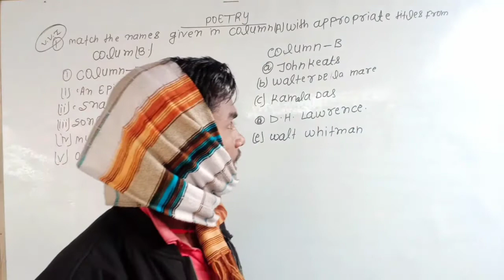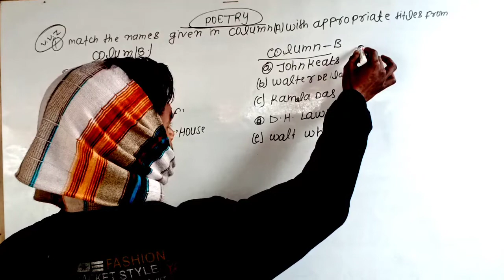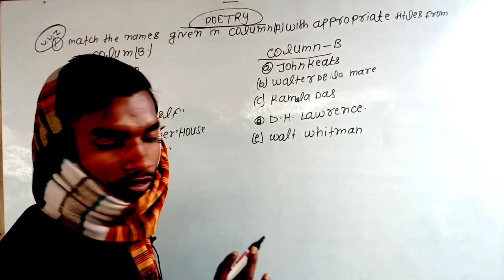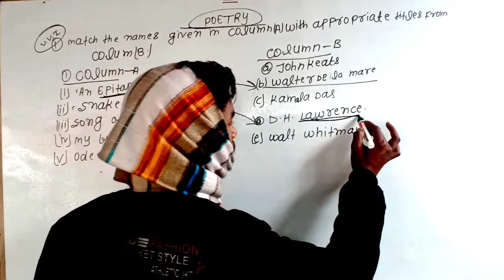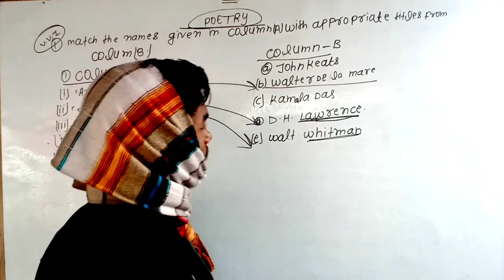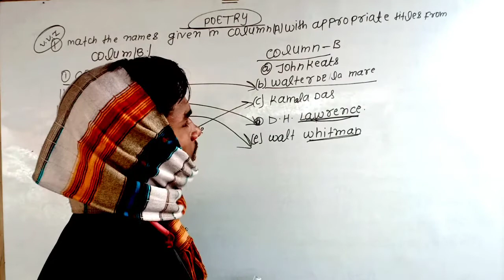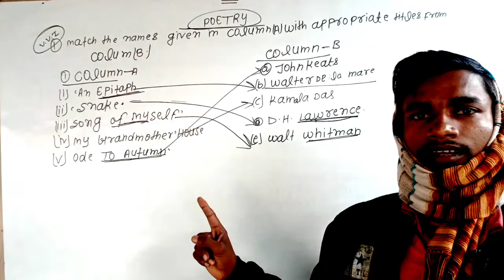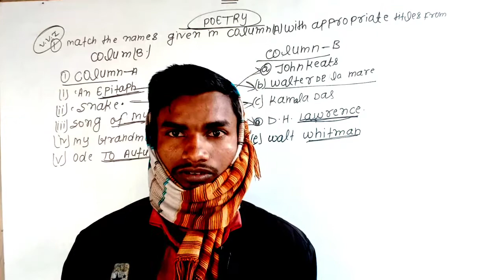class 12th match the name poetry 2022|class 12th English poetry names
hello student messenger Kumar swagat aap sabhi ka jadugar math mein Azam bataenge class 12th English poetry match kaise karen